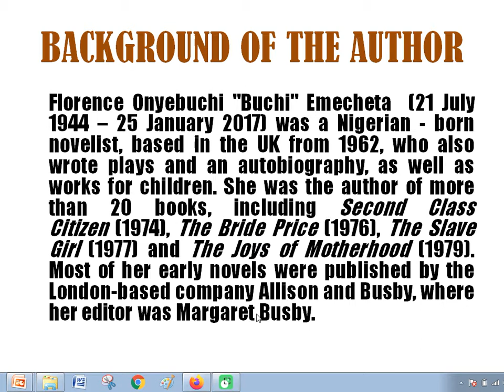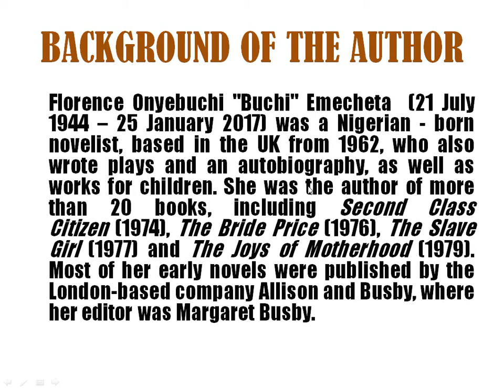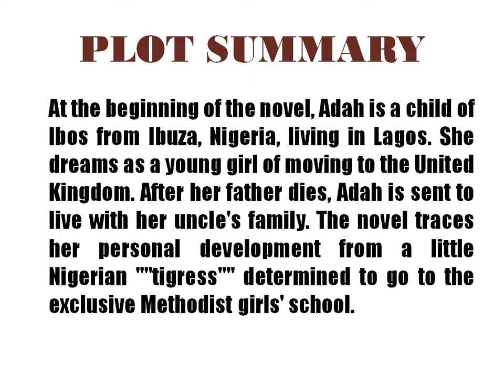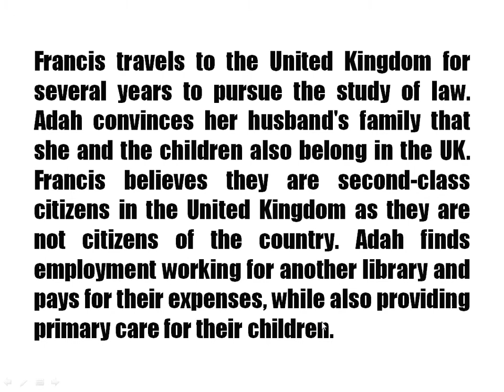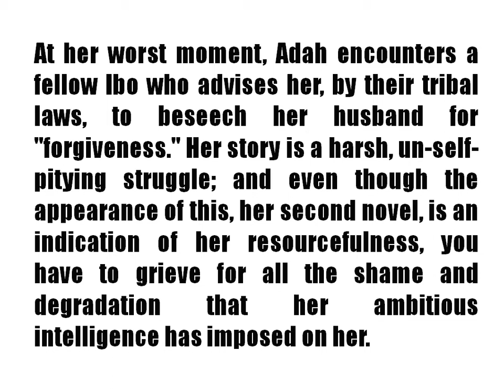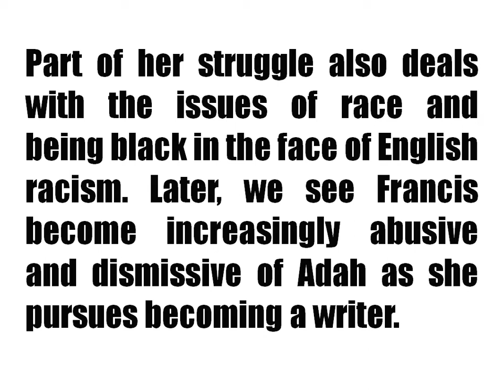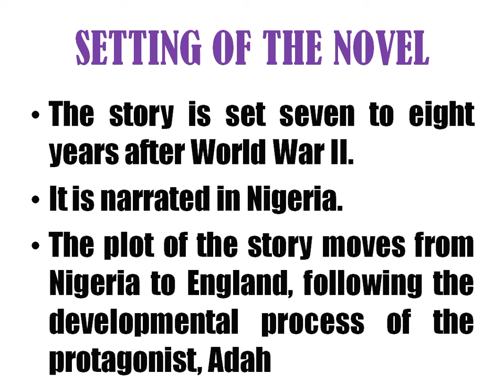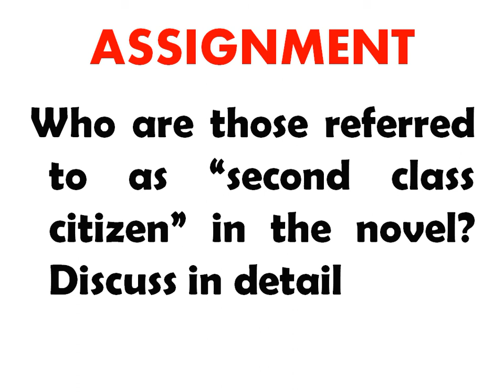Second Class Citizen by Buchi Emecheta - Plot Summary and Analysis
Plot Summary of Second Class Citizen by Buchi Emecheta. This video is an analysis of the plot of the novel, Second Class Citizen by Buchi Ememcheta.
Please subscribe to the channel to get more videos on the analyses of novels, plays, drama texts, short stories, poems, theories, etc for your examinations, assignments, research, thesis, projects, personal study, etc. Click the notification bell to get notified when new video is uploaded.

The novel is part of:
WASSCE syllabus
WAEC syllabus
NECO syllabus
JAMB syllabus
GCE syllabus
Recommended novels
WAEC novels